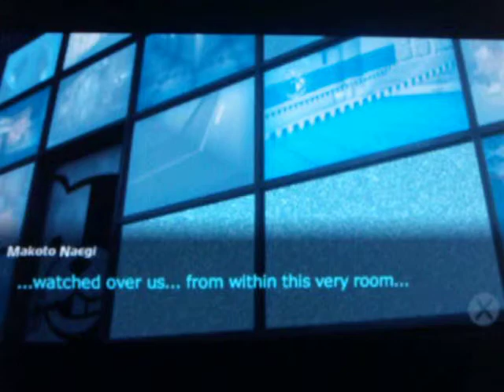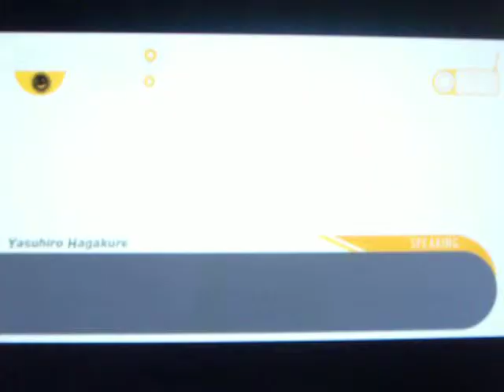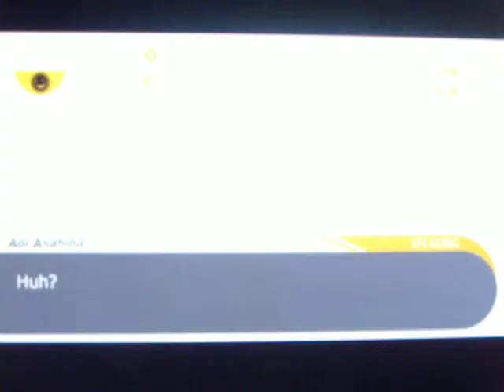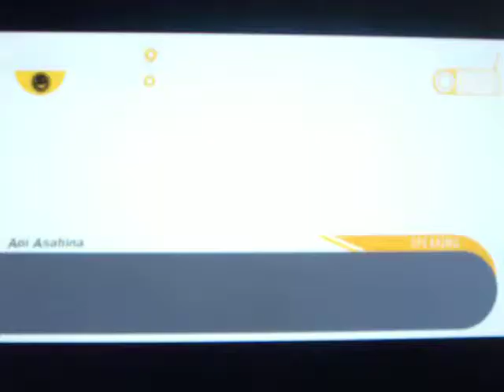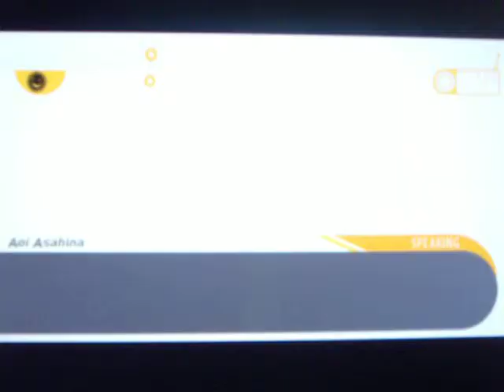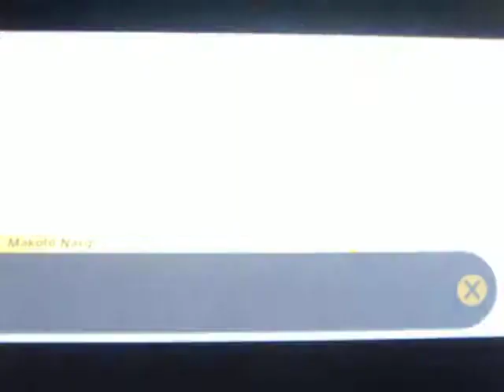Let's play Dangan Ronpa in English Part 133